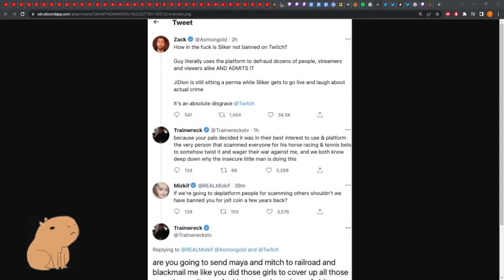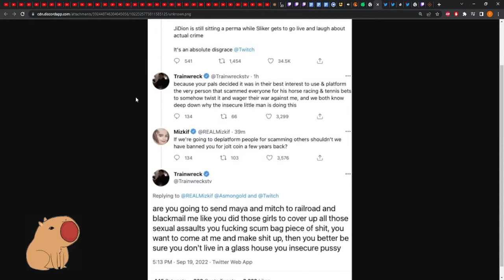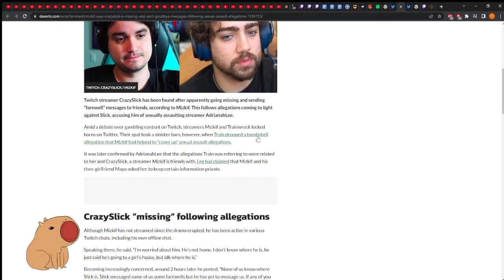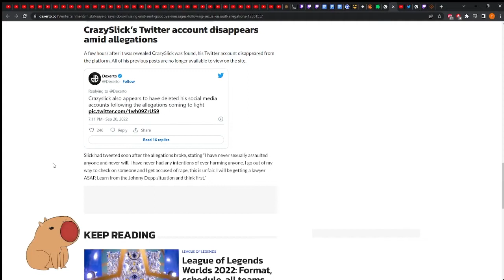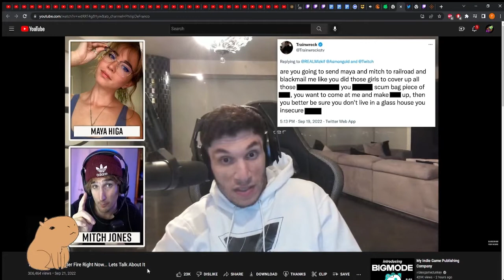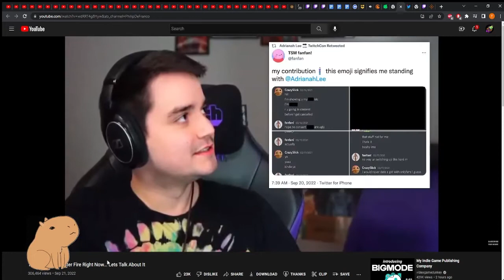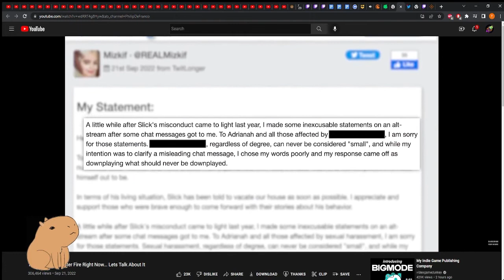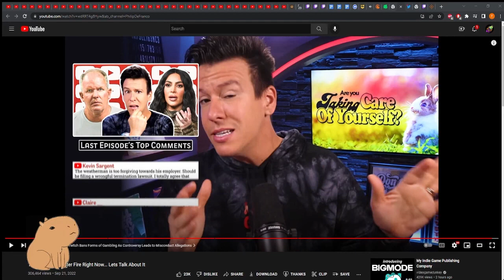Mizkif CrazySlick Adrianah Lee coverup CONSPIRACY?!